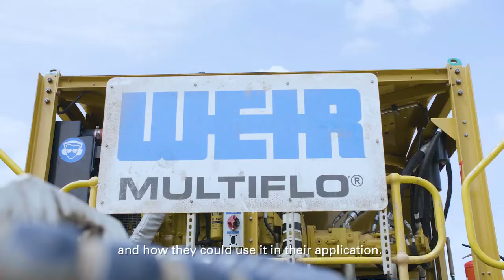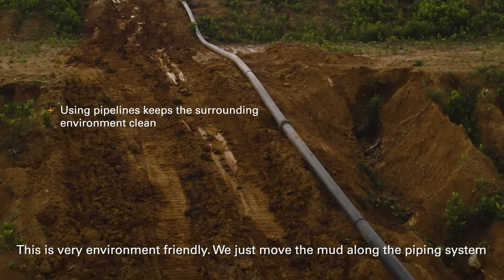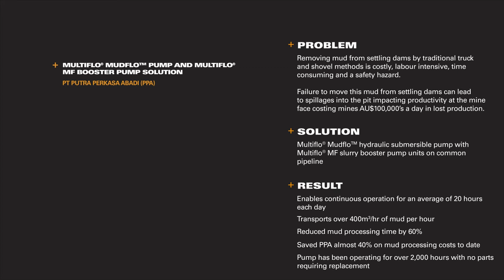Multiflo® Mudflo™ Pump - Indonesia PPA Case Study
PPA asked us to assist them with mud that was flowing into their mining face. In order to continue mining they needed to remove that mud. Our team worked closely with PPA to develop a Multiflo® Mudflo™ solution that would pump the mud to their designated point.

Compared to the conventional truck and shovel mud hauling technique, the Multiflo® Mudflo™ is estimated to be up to 13 times more affordable due to a decrease in operating costs including labour and fuel.

With the Multiflo® Mudflo™, PPA recorded an increase in uptime, an improvement in environmental protection, and decreased operating expense (OPEX).